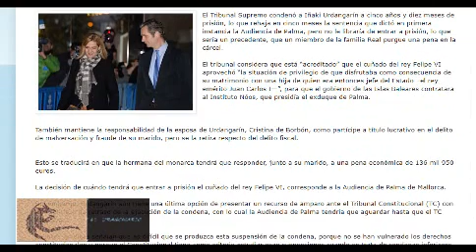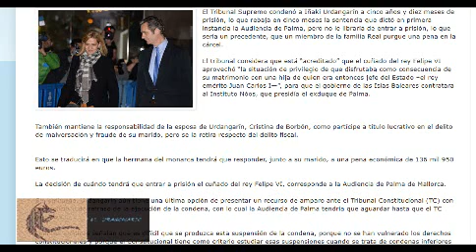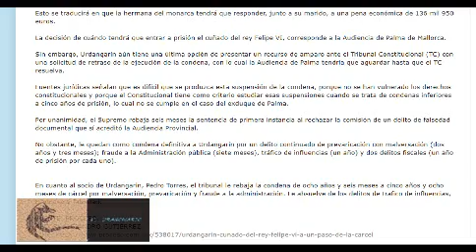A un paso de la cárcel el cuñado del rey español